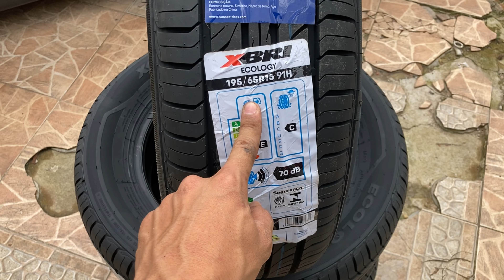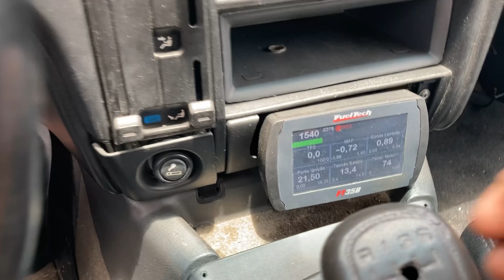Montei os Pneus novos no omega 🙏🏽